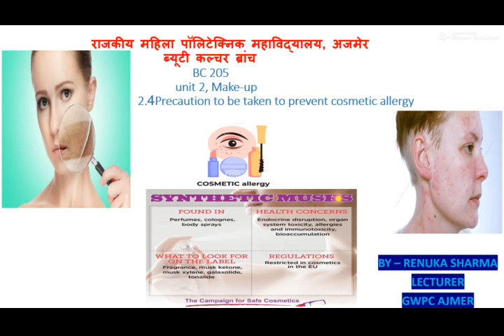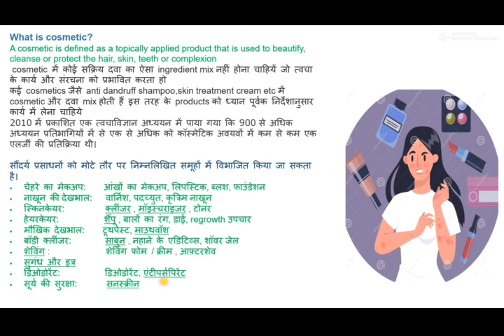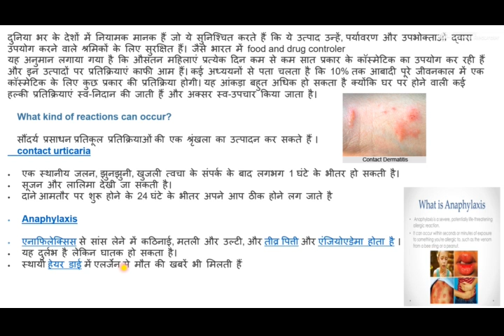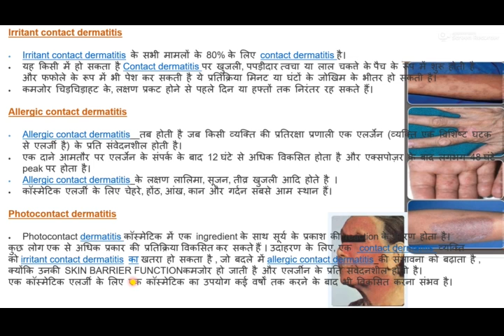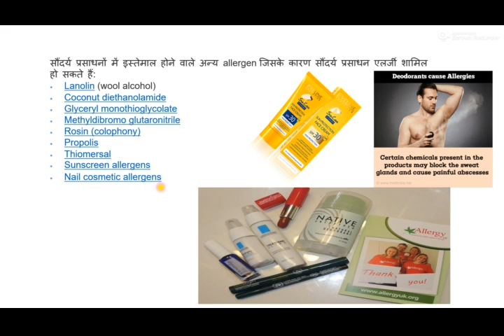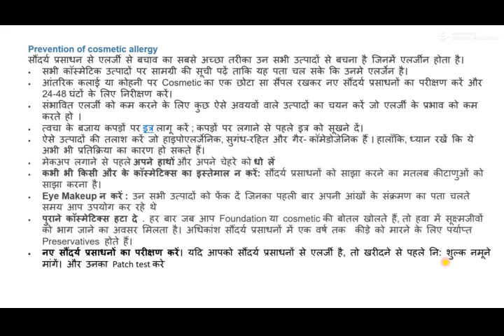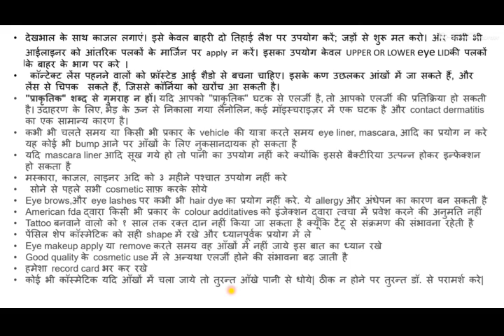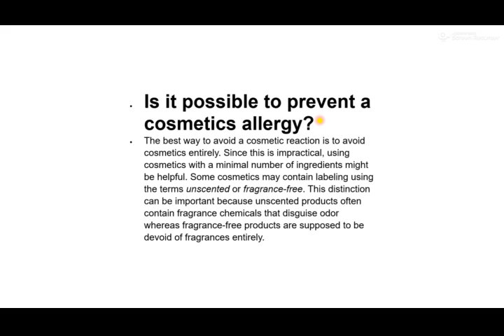BC205, UNIT 2 PRECAUTIONS TO BE TAKEN TO PREVENT COSMETIC ALLERGY BY RENUKA SHARMA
BC205, UNIT 2 MAKE-UP
2.4 PRECAUTIONS TO BE TAKEN TO PREVENT COSMETIC ALLERGY